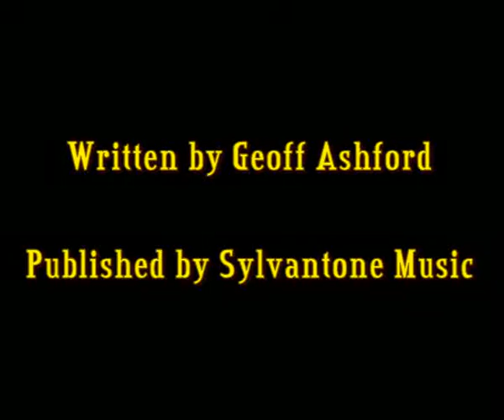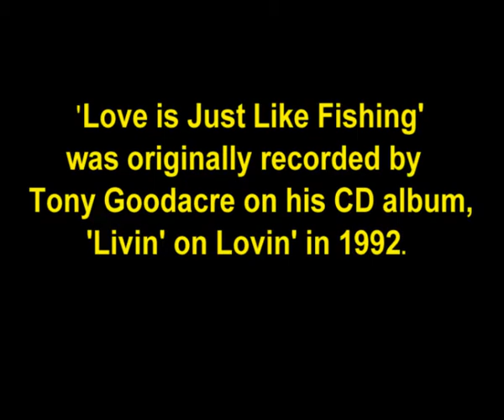Love is Just Like Fishing - Tony Goodacre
One of many original songs on Tony's first CD album, released in 1992. All the basic backing was recorded and produced by Max T. Barnes in his Nashville studios, with Maurice Hipkiss (fiddle), and Geoff Ashford And Patti Vetta on backup vocals at Premier Studios in Corby, U.K.  Song written by Geoff Ashford and published by Sylvantone Music.